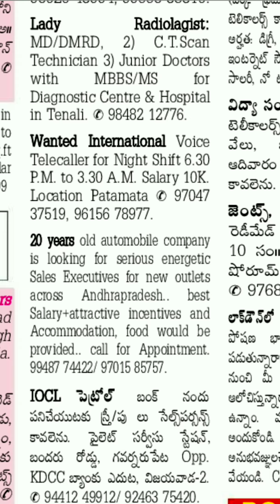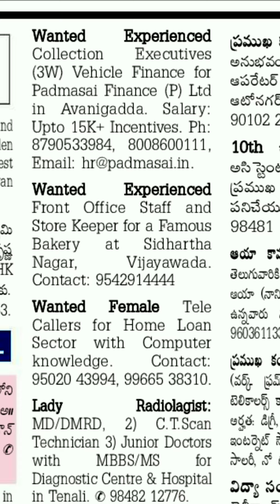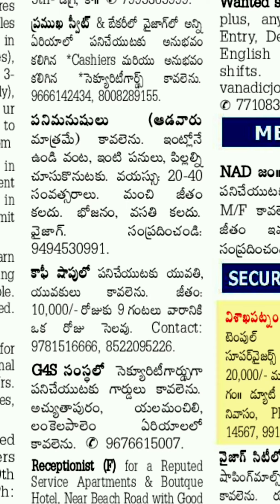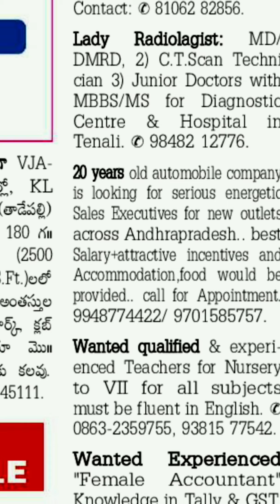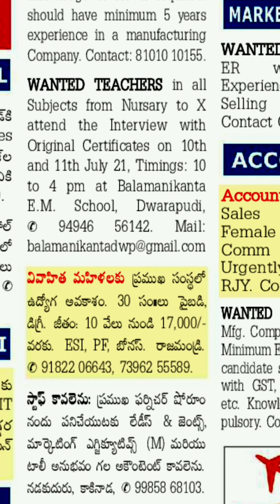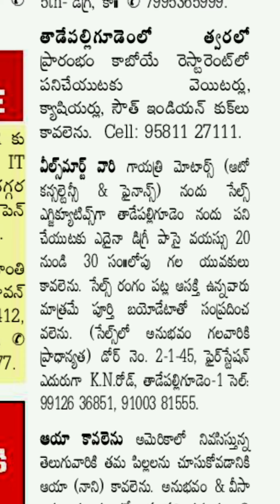Today jobs in Visakhapatnam|| Vijayawada|| Guntur| East godavari||West godavari|Vizianagaram 03-7-21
Jobs in Visakhapatnam
Jobs in vijayawada
Jobs in East Godavari
Jobs in West godavari
Jobs in Guntur
Jobs in Nellore
Jobs in Srikakulam
Jobs in vizianagaram